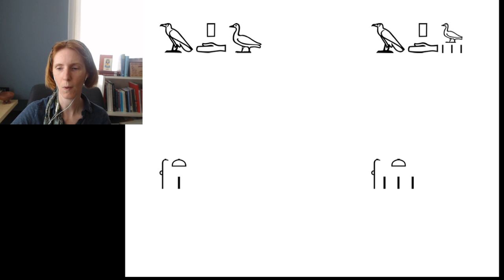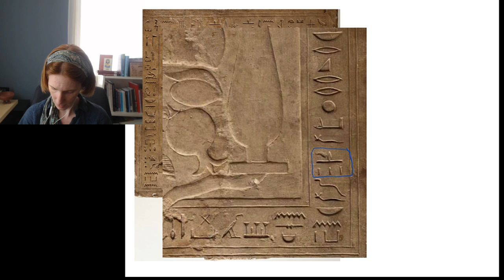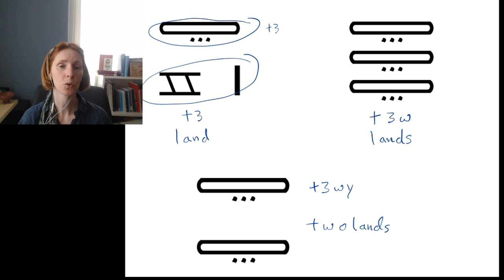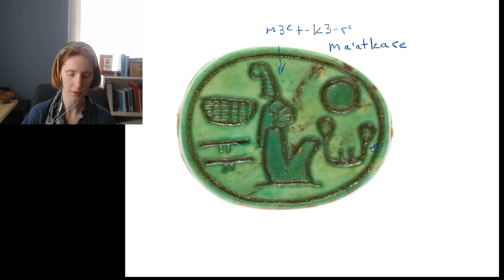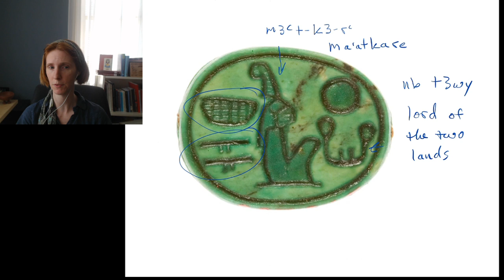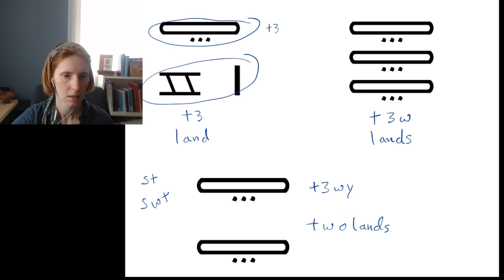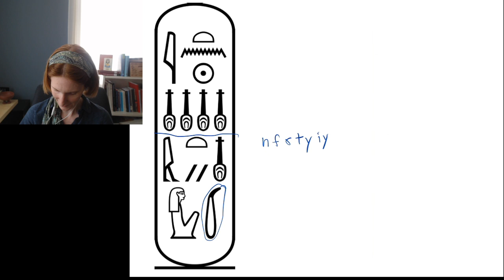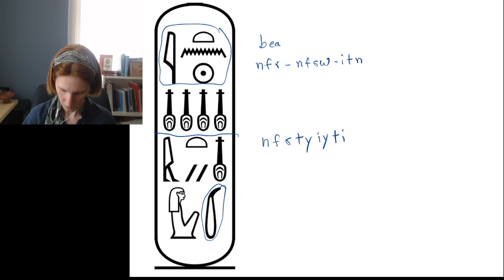Here's why Nefertiti has all those nefer signs [and learn Egyptian hieroglyphs too!]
What's up with all those nefer signs in Nefertiti's cartouches? I'll answer that and show you how plurals worked in Egyptian hieroglyphs. Plus, we'll have some Q&A time.

☥☥FREE HIEROGLYPHS GUIDE ☥☥

☥☥HIEROGLYPHIC PRACTICE JOURNAL ☥☥

If you’re looking for a journal or notebook to keep your study of hieroglyphs organized, check out my hieroglyphic practice journal on Amazon:

☥☥ FIND VOICES OF ANCIENT EGYPT ELSEWHERE ☥☥

☥☥PHOTOS CREDITS☥☥

Offering table: MMA 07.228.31 (in the public domain)
Scarab seal of Hatshepsut: MMA 27.3.256 (in the public domain)
Photo of Tutankhamun chair and footstool: Louis Brems